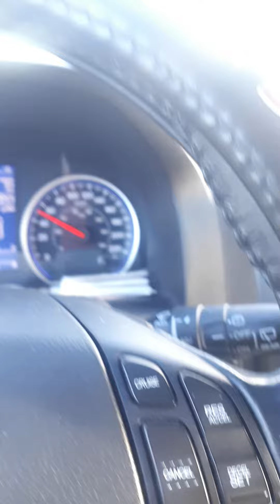2020 AUG 29 CALGARY CANADA !!!